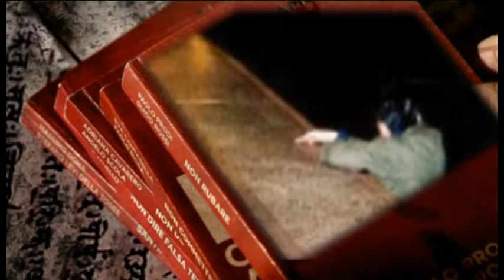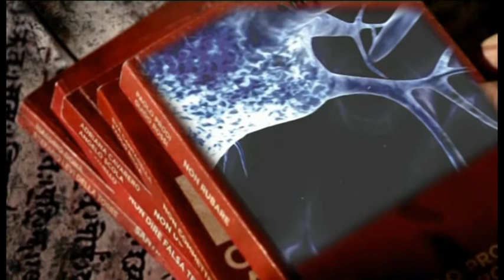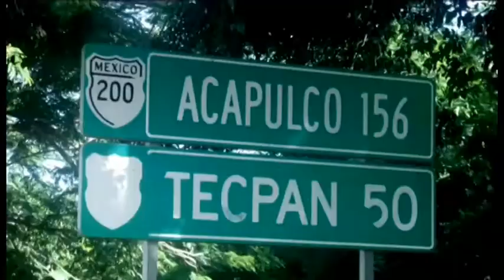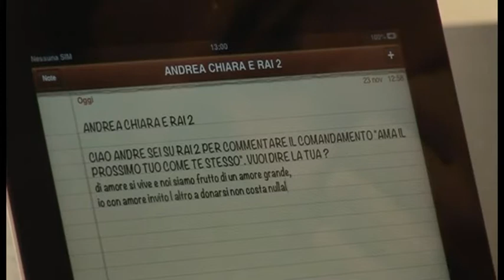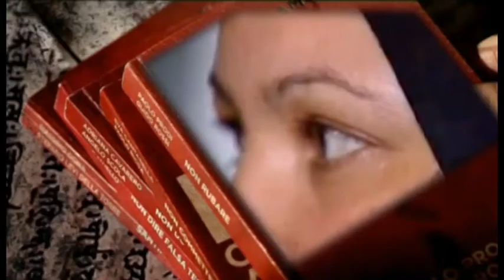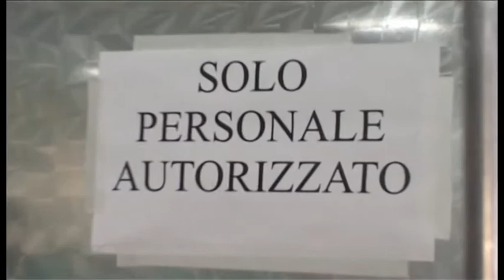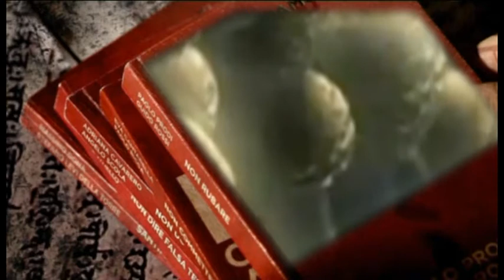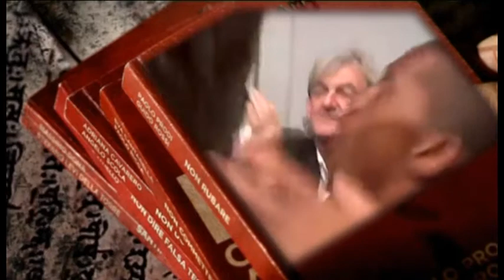AMA IL PROSSIMO TUO COME TE STESSO - collana IL DECALOGO - Rai Storia, 2013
*** ti piacciono i miei video? Aiutami a produrli, supporta il canale con una donazione su PAYPAL

IL DECALOGO, di Giovanna Corsetti - EDITORE: RAI STORIA (2013)

"AMA IL PROSSIMO TUO COME TE STESSO", autore: Alessandro Franchi

La collana audivisiva IL DECALOGO, in onda su Rai Storia nel 2013, offre un approfondimento ed una verifica dell'eterna validità dei 10 Comandamenti, con un taglio di cronaca e attualità. Le puntate, 10 mongrafie da un'ora l'una, sviscerano il significato del testo biblico attraverso il supporto di teologi cristiani e biblisti ebrei, teatranti e docenti universitari, ma con lo sguardo sempre puntato al presente, attraverso il racconto di storie di vita esemplari che lambiscono il Comandamento per analogia o per contrasto.

(N.B. da non confondere con l'omonima produzione dello stesso anno, in onda su Rai Tre)

In questa puntata la storia che fa da filo conduttore è quella di Franco Antonello e di suo figlio Andrea, un ragazzo affetto da autismo che ha messo sottosopra la vita della sua famiglia. Una storia che mostra come l'amore sia capace, non senza sacrificio e dedizione, di superare ogni ostacolo e trovare sempre nuove strade per abbatere confini e limiti apparentemente invalicabili.

Per il ciclo IL DECALOGO, ideato da Giovanna Corsetti, ho curato come autore, o co-autore, le puntate AMA IL PROSSIMO TUO COME TE STESSO, IO SONO IL SIGNORE DIO TUO, ONORA IL PADRE E LA MADRE, NON UCCIDERE, NON RUBARE.